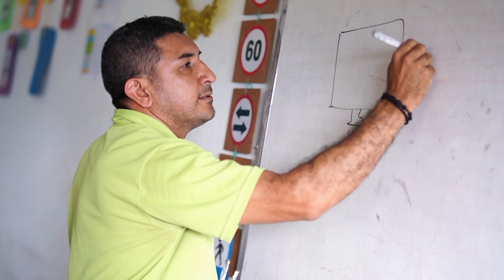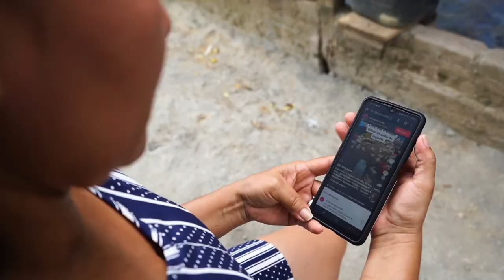Fabio Cano 'El duro del Internet'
Conoce como Fabio y su equipo se encargan de llevar Conectividad a los lugares más lejanos de Colombia, en aras de transformar la vida de todos los habitantes.